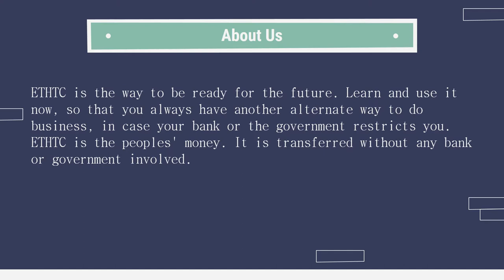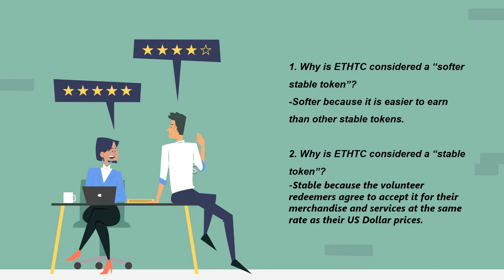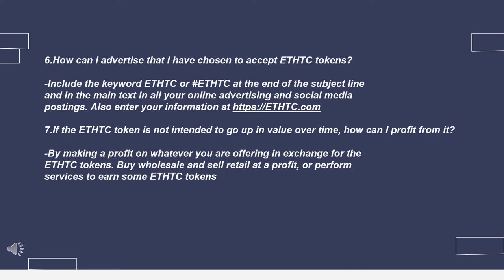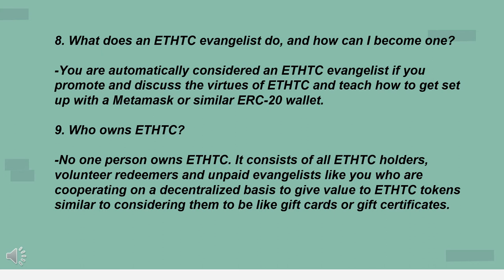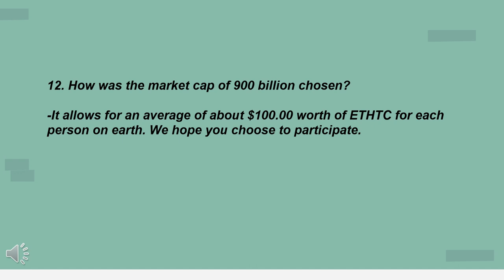Bitcoin Ethereum Ripple Tezos Hex Wise vs ETHTC